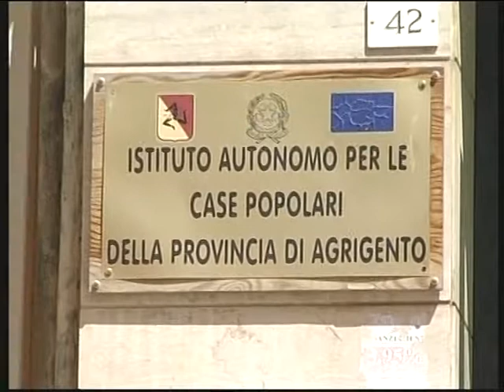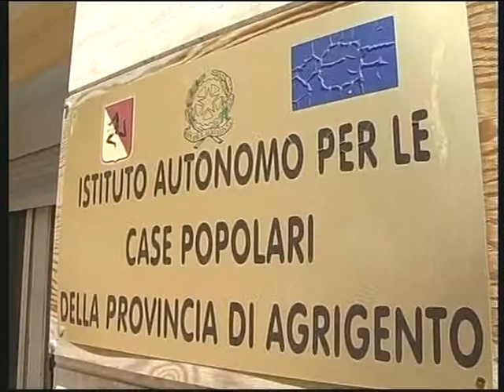AGRIGENTO - IACP RIDOTTI I POSTI IN ORGANICO